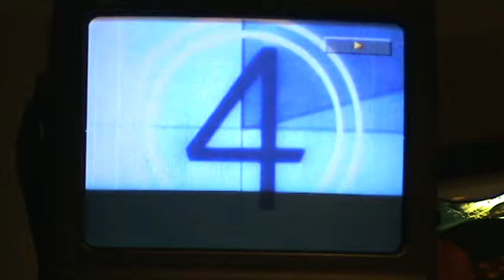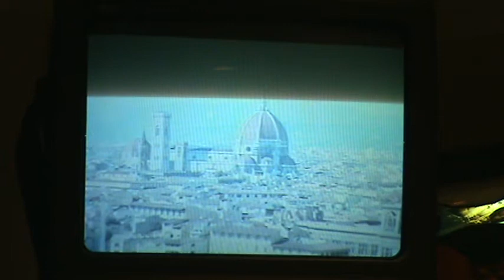Thomas telling about life in Florence